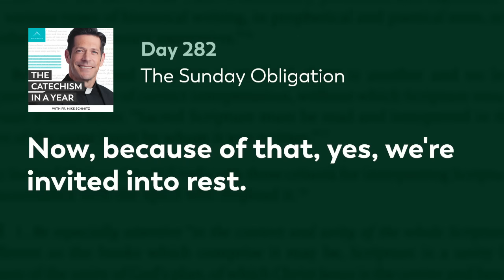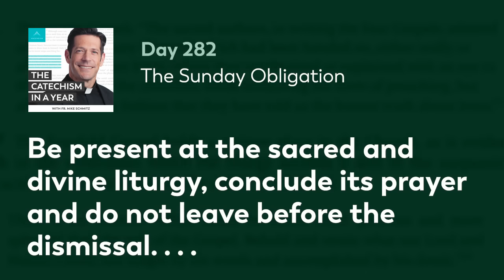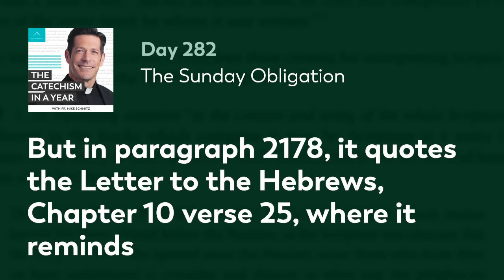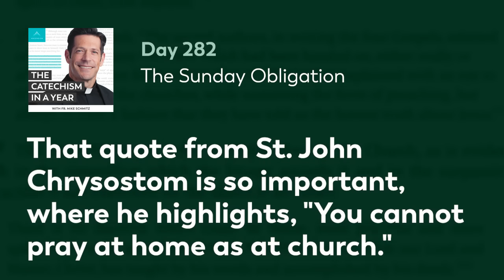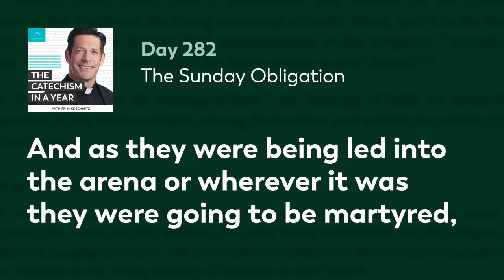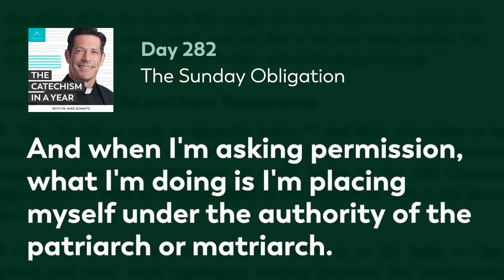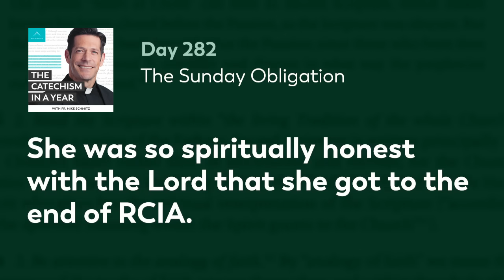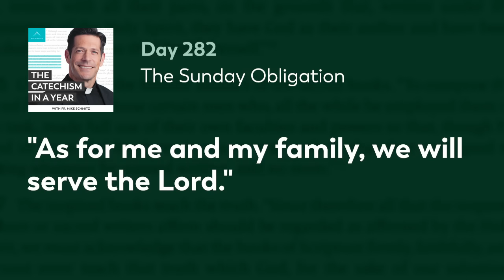Day 282: The Sunday Obligation — The Catechism in a Year (with Fr. Mike Schmitz)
Why are Catholics obligated to attend Mass every Sunday? The Catechism teaches us today about the centrality of the Sunday celebration of the Eucharist in the life of the Church. Fr. Mike emphasizes that Sunday Mass is at the heart of our worship because it is the participation in the representation of the Paschal Mystery. He invites us to honor the Sunday obligation out of love for Jesus. Today’s readings are Catechism paragraphs 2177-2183.

—  SOCIAL MEDIA  —

MB01XPSZ5A1BR4M